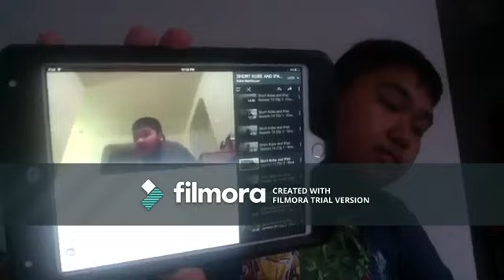Short Kobe And iPad Signal